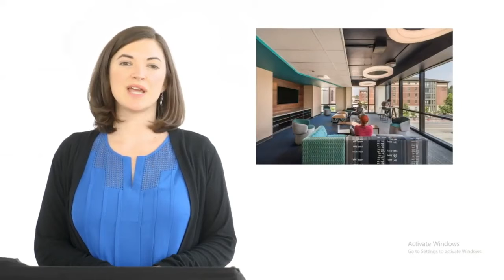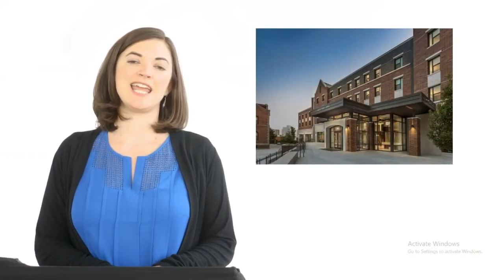Golden Pinecone Awards and Conference Closing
The awards were presented virtually during the Reno+Sparks Chamber's 'Innovative Solutions to Address Climate Change' in December 2020.